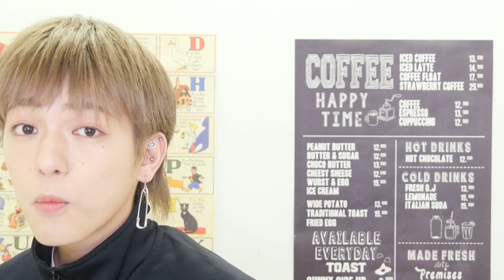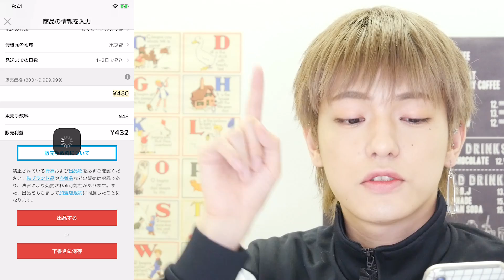頑張って480円で売っちゃいます。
ごきげんようぢ、おはようぢ
どうも、こんどうようぢです。

9月は日、月、水、金の週4回投稿やってます！

자막 작성에 협력 해주십시오🙇‍♂

만약 일본어를 잘하시는 한국
팬께서 자막을 달아 주신다면
정말 기쁩니다！

그리고 정말정말 감사해요😭

今回の動画がゆるくていいなって

トリニティビル5F株式会社レキシントン
『こんどうようぢ』宛

こんどうようぢファンコミュニティ ▷

アプリをインストールして
YOHDI WORLDを選択